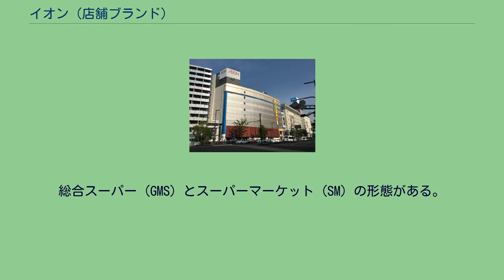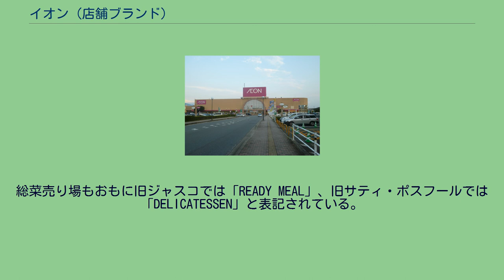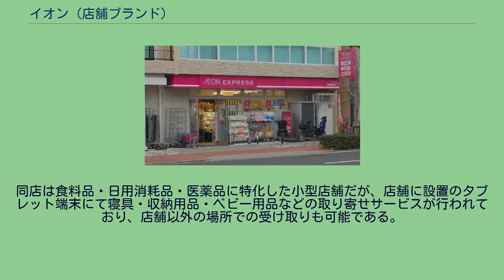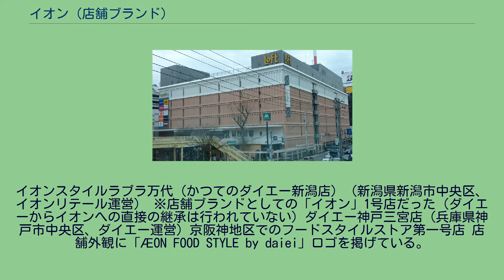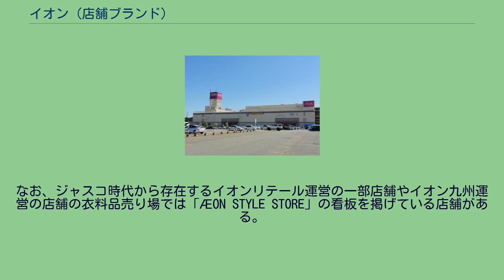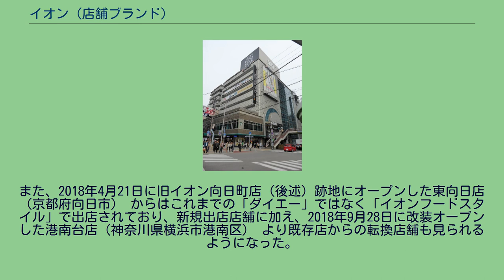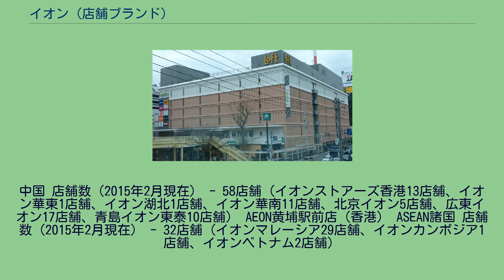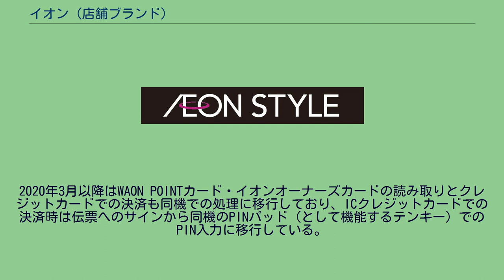イオン (店舗ブランド)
イオングループ 」 イオングループの商業ブランド 」 イオン (店舗ブランド) イオン幕張店（現イオン海浜幕張店）（千葉市美浜区） ブランド統合前から「イオン」ブランドで展開する店舗の一つ（開業当初は「カルフール幕張」で、日本国内におけるカルフール1号店であった） イオン（英: AEON）は、イオングループが展開する店舗ブランドである。
総合スーパー (GMS) とスーパーマーケット (SM) の形態がある。
イオンのロゴイオンスタイル新茨木（大阪府茨木市） イオンモリシア津田沼店（現ダイエーモリシア津田沼店） （千葉県習志野市、イオンリテール運営） 店舗ブランドとしての「イオン」が誕生したのは2007年（平成19年）3月2日に開業した複合商業施設LoveLa万代にオープンしたラブラ万代店 である。
この時は食品に特化した都市型スーパーマーケット業態であった。
その後、2008年（平成20年）3月13日にモリシア津田沼店を、同年10月9日には南砂町スナモ店をオープンした。
しばらくは複合商業施設に入居する都市型スーパーマーケットのブランドとしてイオンリテールが展開していたが、2010年（平成22年）3月10日にカルフールSAとの店舗名称使用ライセンス契約が前日の同年3月9日で終了した ことに伴い、旧・イオンマルシェが展開していたカルフール6店舗を屋号変更して総合スーパーとしての「イオン」が誕生した。
その後、同年4月21日にイオン九州が運営していた戸畑サティを改装によりイオン戸畑店としてリニューアル し、同年11月26日にイオンリテールが売上低迷や老朽化のため閉店したジャスコいかるが店跡地に、SSMであるイオンいかるが店をオープンした。
そして、いかるが店がオープンする少し前の2010年（平成22年）10月6日にイオンマルシェ・マイカルを順次イオンリテールへ吸収合併し、合わせて、2011年（平成23年）春以降にジャスコやサティの店舗名も順次「イオン」に変更・統一することが公式発表された。
2011年（平成23年）に入ってからイオン北海道、イオン九州、琉球ジャスコ（現・イオン琉球）もグループ内で追随するように各社が展開していたジャスコ・サティ・ポスフールの名称を廃止し、一斉に「イオン」へ変更・統一することを発表した（琉球ジャスコは「ジャスコ」のみの展開であるため、店舗名称変更の扱いとなっている）。
2011年（平成23年）3月1日に広島サティを除くジャスコ・サティ・ポスフール、そして、イオンリテールで唯一のマックスバリュ店舗であったマックスバリュ中条店が一斉にブランド変更を行い、「イオン」に統一された（広島サティは2011年（平成23年）7月18日に閉店）。
イオングループ内では、長年イオン株式会社（旧・ジャスコ株式会社）が運営してきた「ジャスコ」に加え、近年の企業買収により獲得した「サティ（マイカルおよびイオン九州 運営）」、「ポスフール（イオン北海道運営、かつてはマイカル北海道運営のサティだった）」、「カルフール（イオンマルシェ〈旧：カルフール・ジャパン〉運営）」といった、複数の総合スーパーが並存する状態が続いていたが、今回のブランド名変更で、グループ内の総合スーパーのブランド名が再度統一された。
2015年（平成27年）9月1日にはダイエーが運営していた店舗のうち、マックスバリュ北海道へ継承した札幌円山店を除く北海道の「ダイエー」8店舗とカテプリ新さっぽろの1店舗をイオン北海道へ、愛知県の5店舗をイオンリテールへ、マックスバリュ九州へ継承した吉塚店を除く九州地区の「ダイエー」24店舗をイオンストア九州（同社からの事業受託によりイオン九州が運営）へそれぞれ継承され、北海道と九州地区の店舗は店舗ブランドを「イオン」に一斉変更。
愛知県内の店舗は「ダイエー」のままイオンリテールへ継承されたが、同年9月27日をもって「ダイエー」としての営業を終了し、2日間の休業を経て、同年10月1日に店舗ブランドを「イオン」に変更した。
なお、カテプリ新さっぽろ店については2016年（平成28年）4月30日をもって一旦営業を終了。
同年12月16日の第1期オープン（地下2階から2階部分）に伴って「カテプリ」に名称変更し、建物転借によりイオン北海道からイオンモールへ運営移管した。
2016年（平成28年）3月1日には、ダイエーが運営していた宮城県・山梨県及び関東・関西地区の一部店舗の29店舗と、マックスバリュ東北（現・...